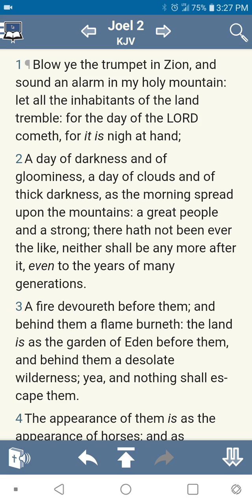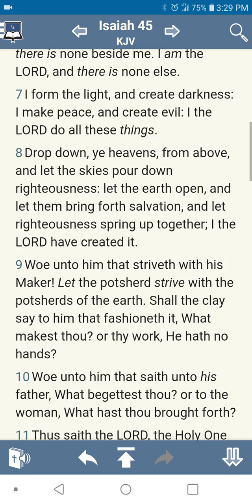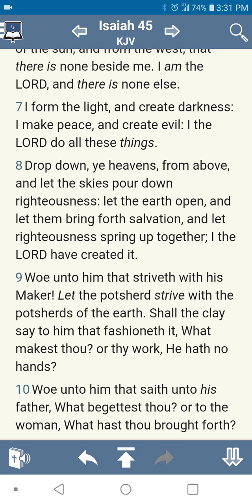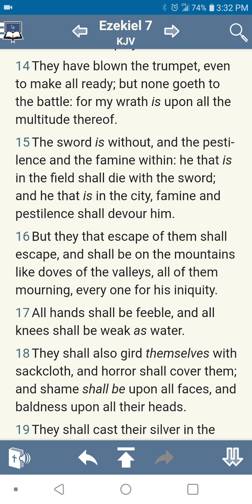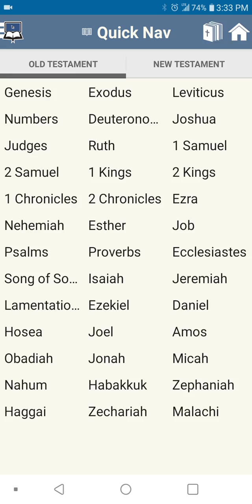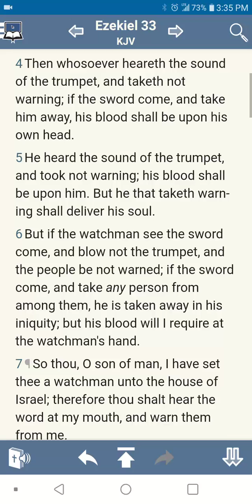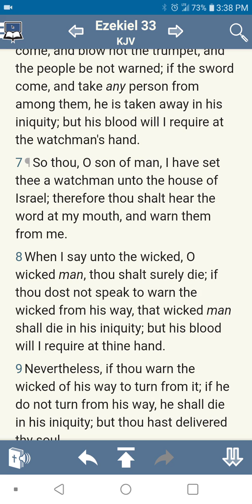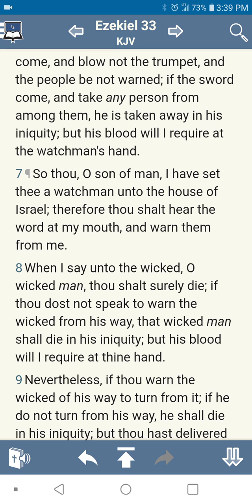Blowing the Trumpet